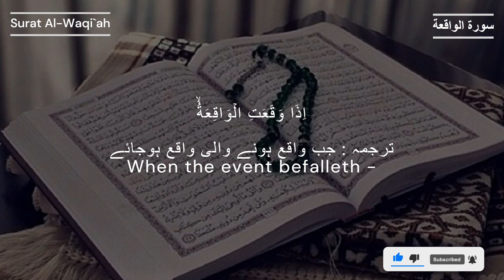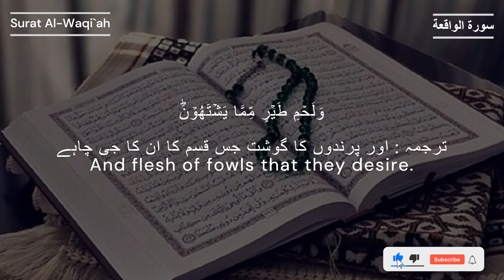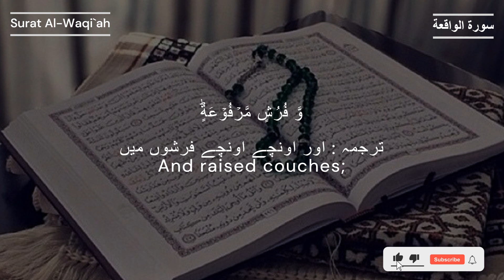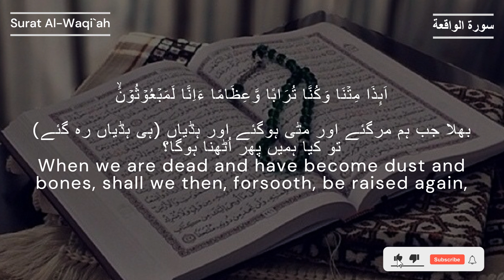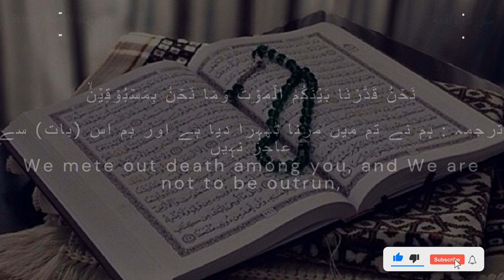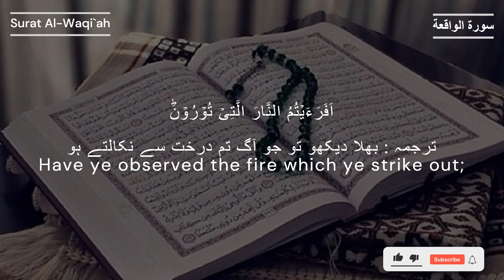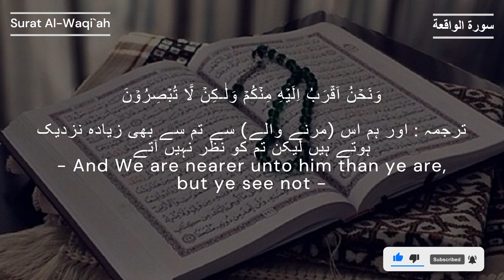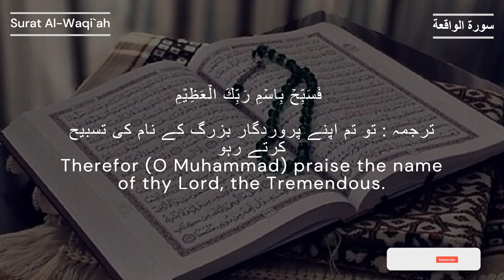Surah Al Waqi'a سورة الواقعة | with Urdu and English Translation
Surah Al-Waqi'a, also known as "The Inevitable" or "The Event," is the 56th chapter of the Quran. It is a Meccan surah and is composed of 96 verses (ayat). The surah is named after the Arabic word "Al-Waqi'a," which translates to "The Event" or "The Inevitable." This name is derived from the mention of the great event of the Day of Judgment in the surah.

The central theme of Surah Al-Waqi'a revolves around the concepts of resurrection, the Day of Judgment, and the division of people into three groups based on their deeds and faith. The surah emphasizes the consequences of human actions and underscores the importance of righteousness and piety.